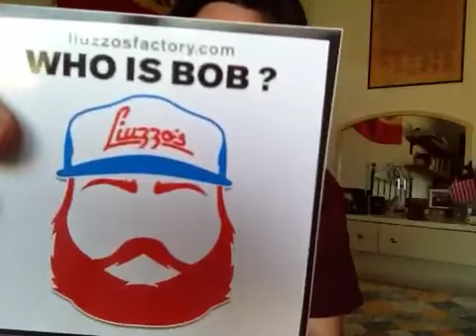FOTTETEVI & ROSICATE - L'ANNUNCIO DEL GRANDISSIMO